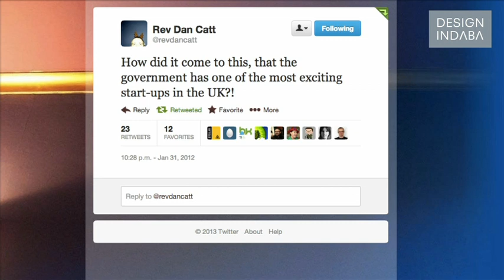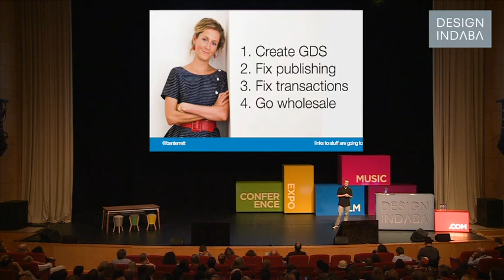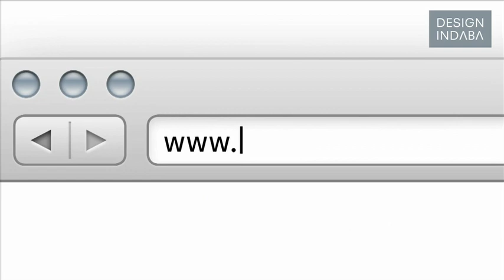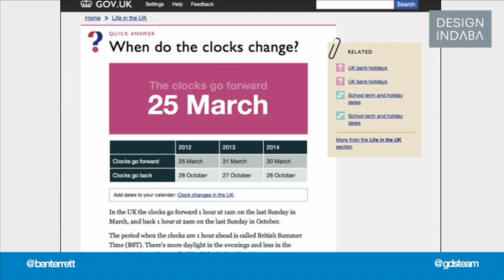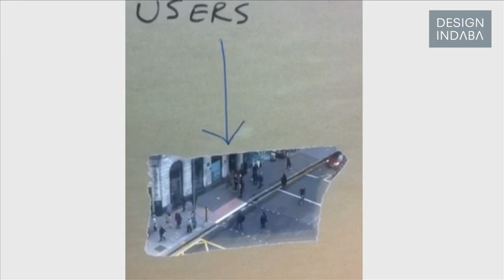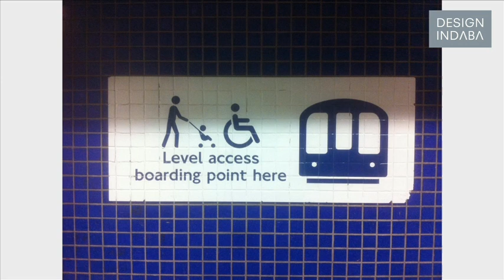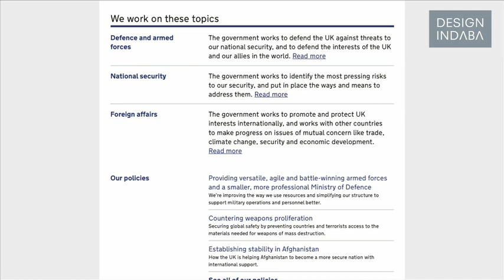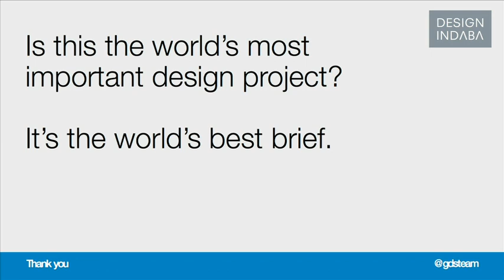Ben Terrett on changing a culture through digital design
Digital designer Ben Terrett explains his inspiration and design process in creating Gov.uk, an all-inclusive website for government services and information.

Digital designer Ben Terrett won the Designs of the Year 2013 award for his redesign of the United Kingdom government website, Gov.uk. At Design Indaba Conference 2013, Terrett spoke about how he redesigned the website and the fundamental digital design principles it drew upon.

Working as the head of design for government digital service at the Cabinet Office, Terrett’s main aim is to make the government work better for the people. With a focus on the user, Terrett called for a revolution rather than an evolution for the website design. The result saw the existing 2 000 websites across UK government transformed into a single site, providing a one-stop destination for all the information residents may need.

Do less. Design with data. Do the hard work to make it simple. Iterate and then iterate again. Build for inclusion. Understand context. Build digital services, not websites. Be consistent, not uniformed. Make things happen, it makes things better.

The first step in the design process saw Terrett designing the entire website in one typeface (New Transport), size and colour. “Design can allow you to hide or highlight things”, said Terrett and emphasised the importance of knowing an attractive website from a useful one.

Terrett believes that Gov.uk is the best place to find government services and info; offers a simpler, clearer and faster platform for people to get what they need from the government, and offer step-by-step guides that make complicated processes easier to understand. Gov.uk places all government announcements, publications and policies on one website and enables residents to gain easy access to what the government is currently working on and to stay updated to changes that may be happening through the country.

Watch all the talks from Design Indaba Conference on your tablet or smart phone while you're on the go.

Download the Design Indaba App here: